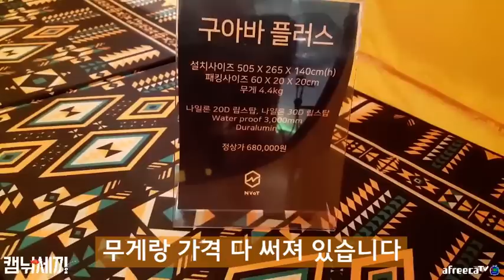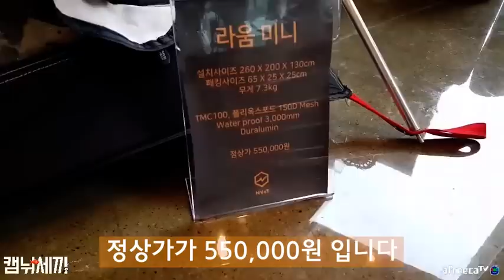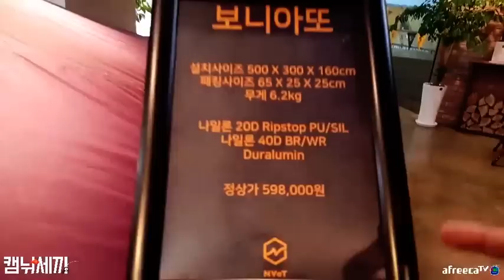첫오픈! 미니멀웍스 안양본점 탐방하기 / 캠핑용품 / Camping&MukBang / Eating Show